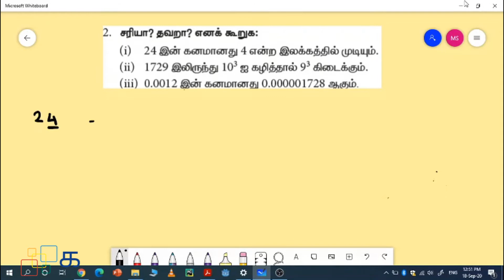Class 8 Maths Tamil Chapter 1 Exercise 1.5 Sum 2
Class 8 Maths Tamil Chapter 1 எண்கள் (Yengal) Exercise 1.5 Sum 2 Samacheer